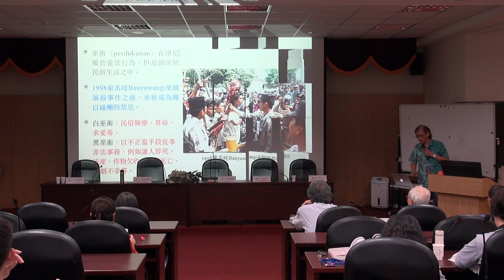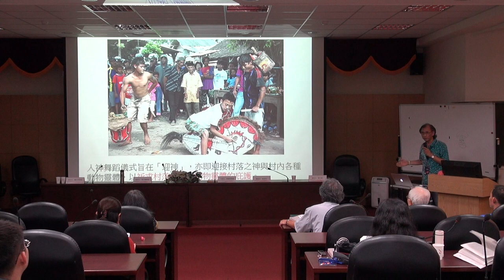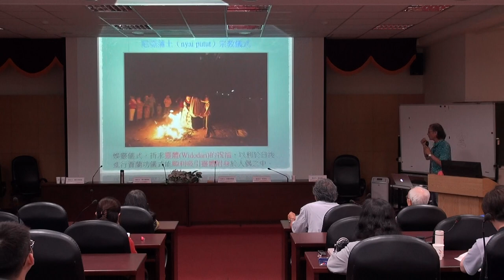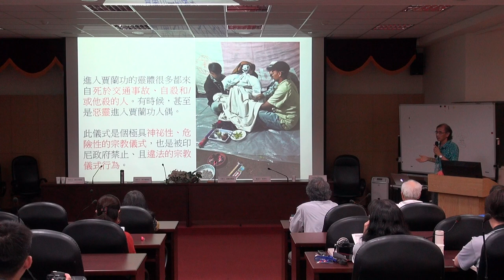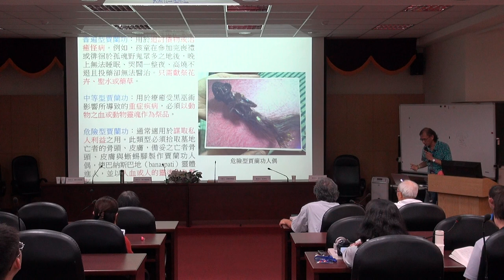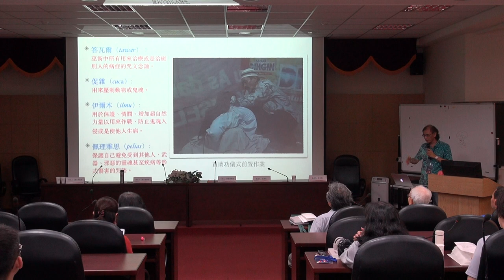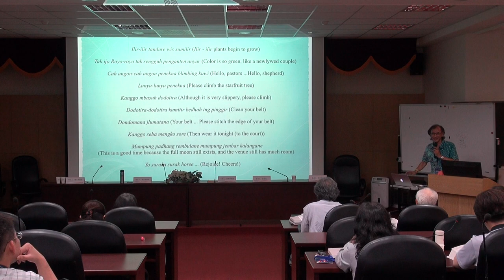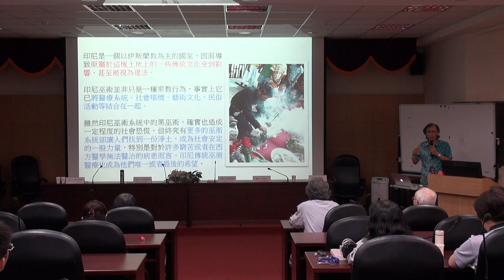蔡宗德報告：儀式、醫療與音樂：印尼爪哇地區賈蘭功宗教醫療活動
【臺灣宗教學會2015年會—「宗教儀式」場】
講題：儀式、醫療與音樂：印尼爪哇地區賈蘭功宗教醫療活動
講者：蔡宗德（台南藝術大學民族音樂學研究所教授）
時間：2015年6月15日(一)，15:20-16:30
地點：政治大學百年樓一樓演講廳
主辦：臺灣宗教學會